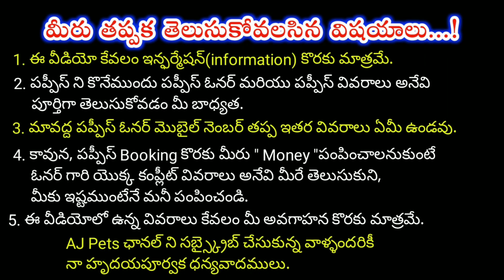top quality Lab Puppies for sale in telugu/9298707007 /aj pets